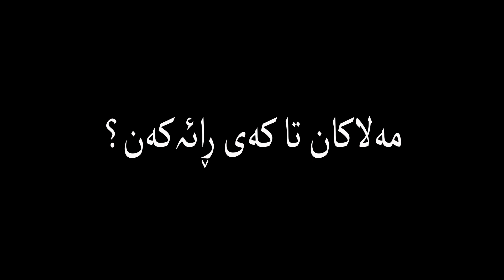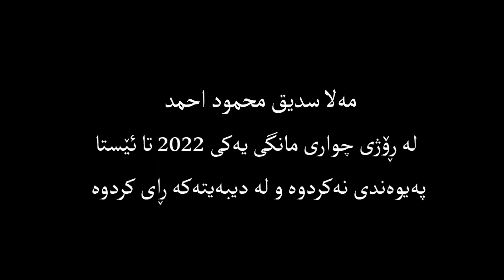ڕاکردنی مەلا سدیق محمود احمد لە دکتۆر پشتیوان عبدالله